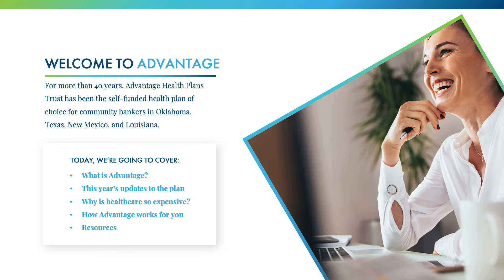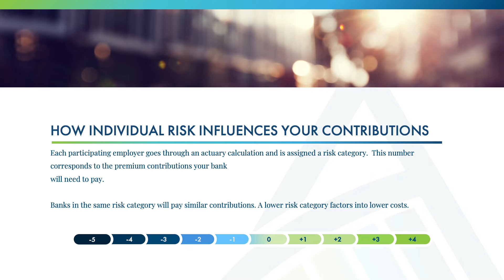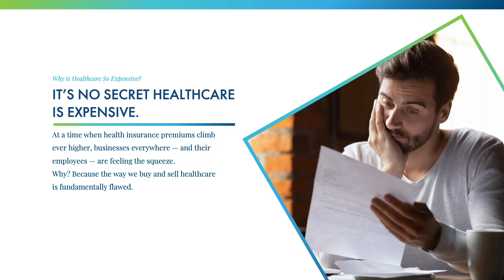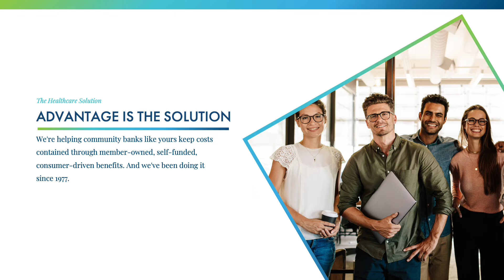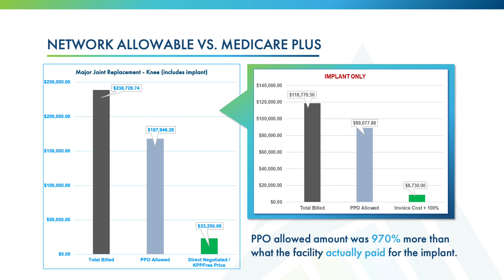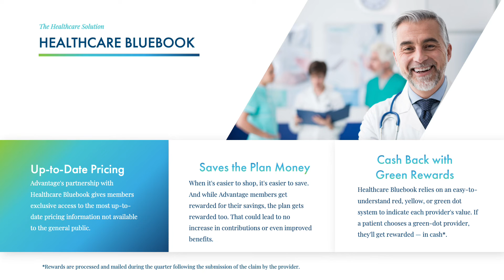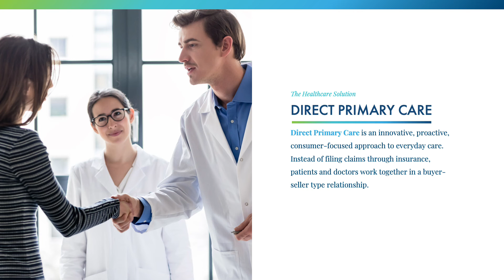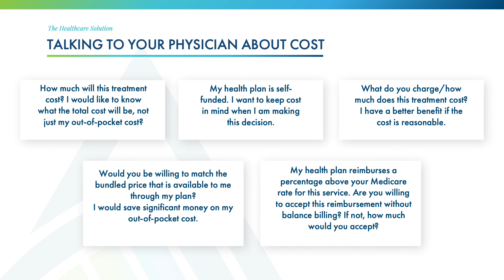2022 AHP Open Enrollment Presentation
2022 AHP Open Enrollment Presentation